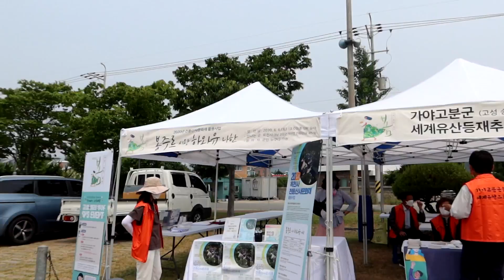가야고분군 세계유산 등재추진 홍보 고성군채수천20